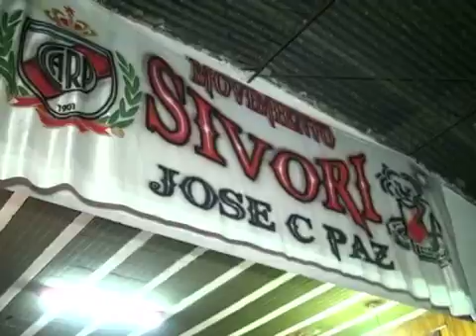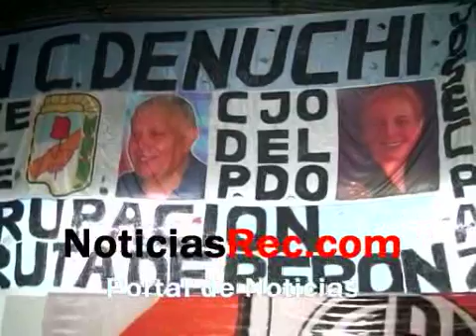Poly Denuchi en evento solidario para recaudar fondos en ayuda a mujer con cancer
Poly Denuchi organizó un evento solidario donde participaron gran cantidad de vecinos, en apoyo a Silvia, una vecina que padece cancer desde hace un tiempo. Participaron bandas de musica y todo lo recaudado fué donado a esta mujer de José C. Paz